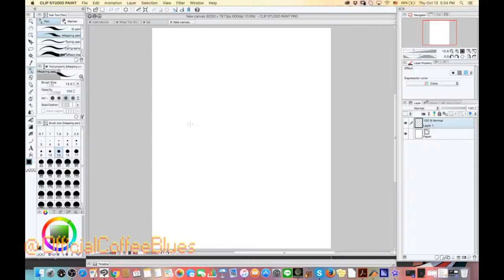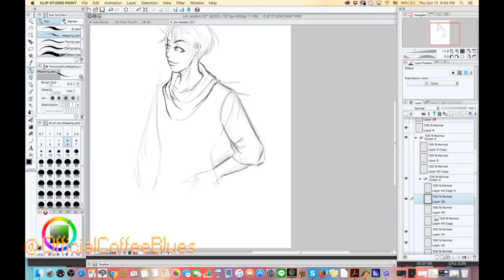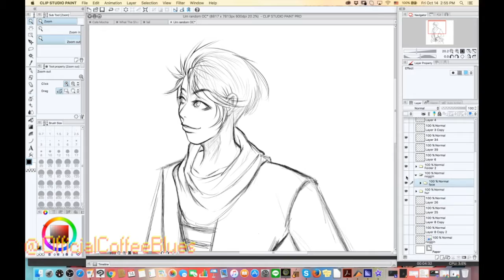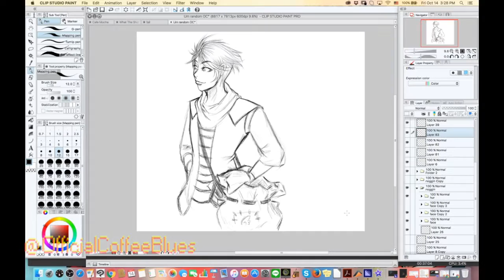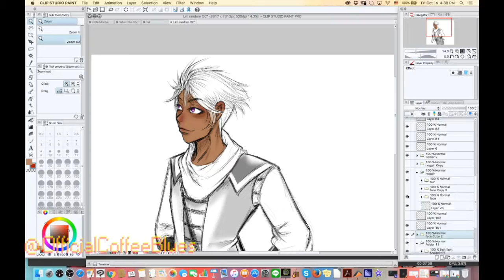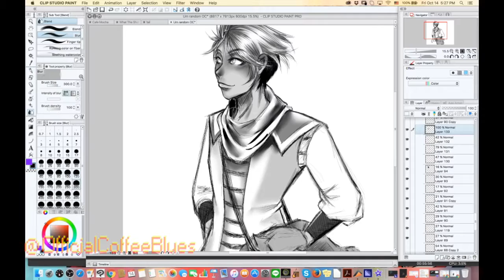Sketch 2: Figaro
For this speed sketch I created a another new OC (original character) so you can see my creative process, his name is Figaro. I had so many interruptions, and this was supposed to just be a headshot, but turn into a half body pic XD (Rest my poor eyes) this took 5 hours and 30 minutes. (Honestly, I don't like drawing straight on the computer, but ¯\_(ツ)_/¯ )